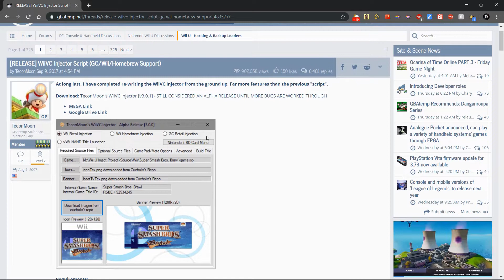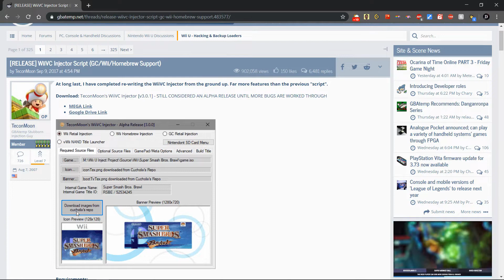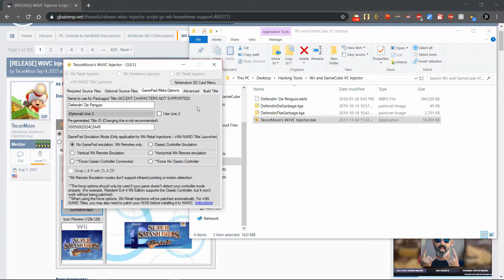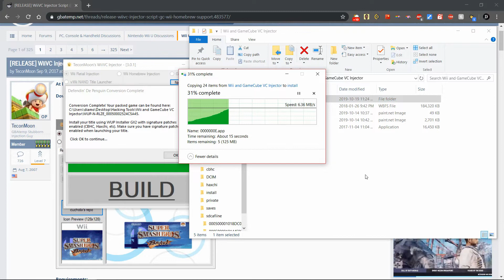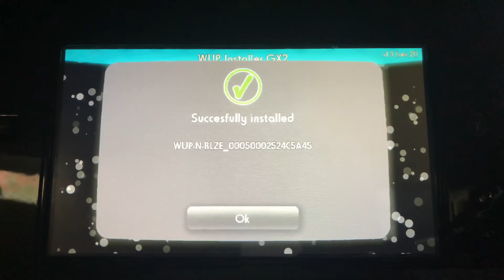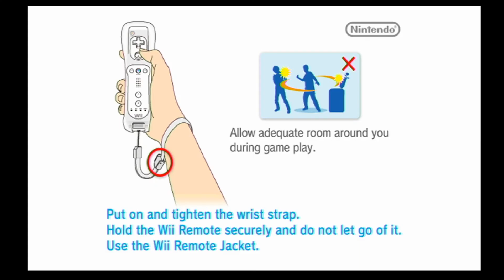How To INSTALL Wii Games on Wii U as VIRTUAL CONSOLE!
Hey everyone! Today I'll be showing you all how to install Wii games to your Wii U Home Menu without the need of disks or entering the vWii Menu. I hope you enjoy!

You will need a hacked Wii U for this, and if you want to know how to hack your Wii U, go to this